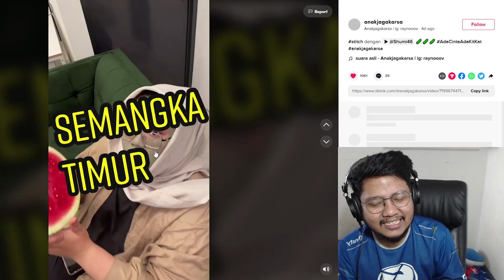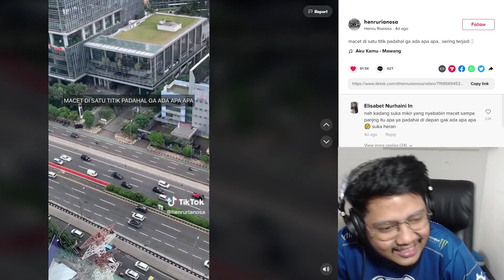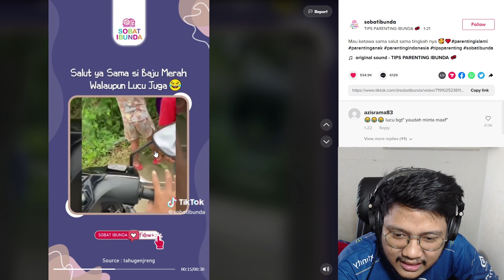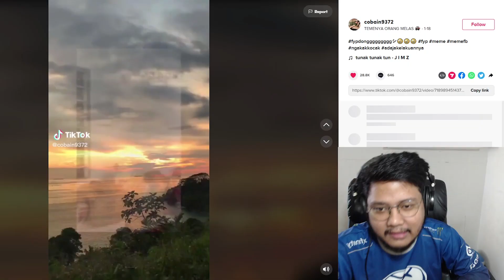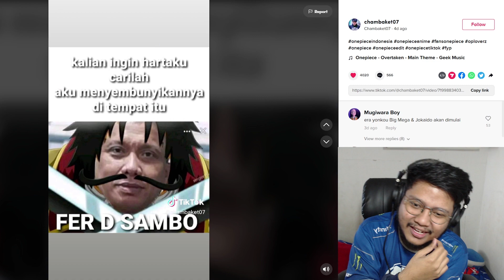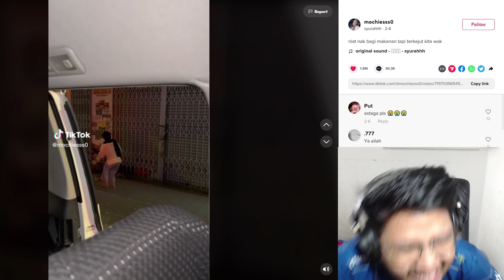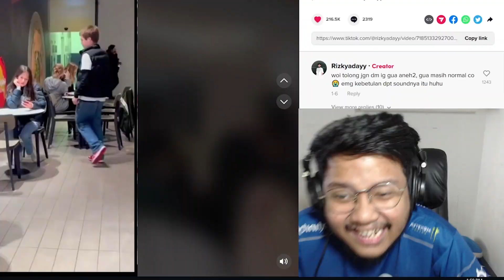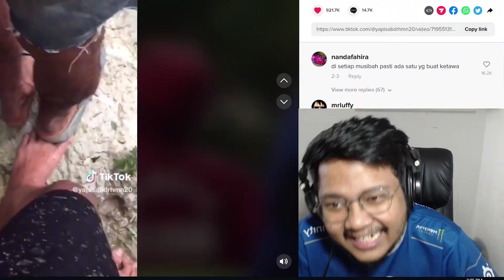OO MAA GAAA 😱😱 - REACTION TIKTOK